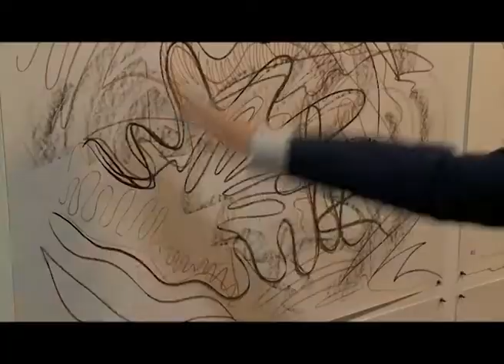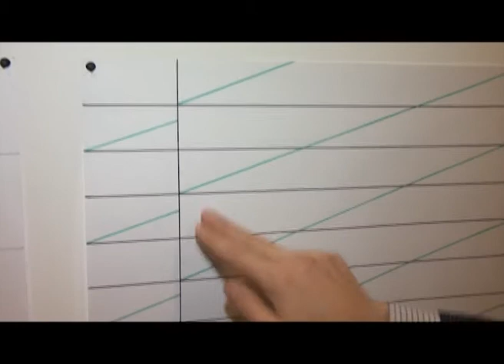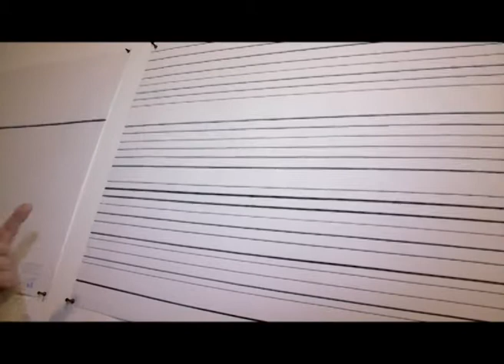Наша культура от 12.01.17